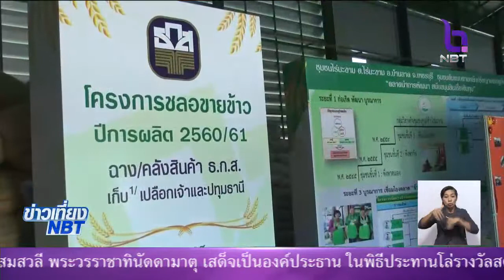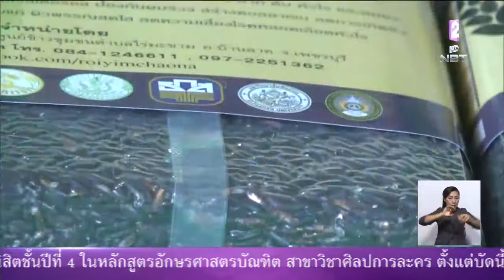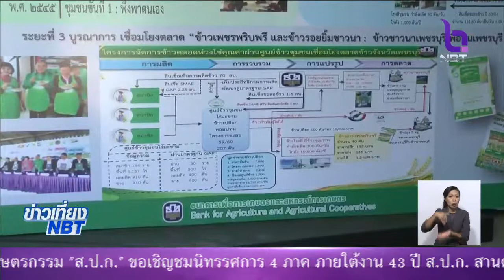วิสาหกิจชุมชนตำบลไร่มะขาม เพชรบุรี แหล่งผลิต-แปรรูปข้าวหอมปทุมธานี ออร์แกนิค